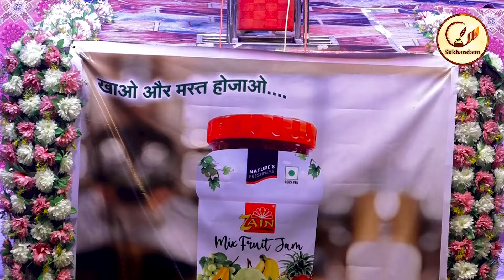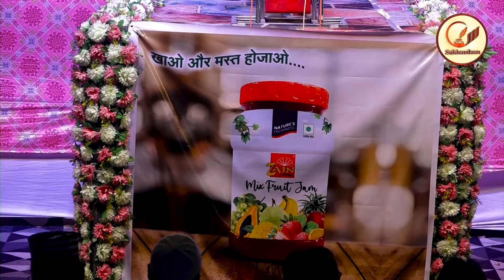Waseem Rajupuri | Organised by Zain Foundation | Parbhani Mushaira | 2024